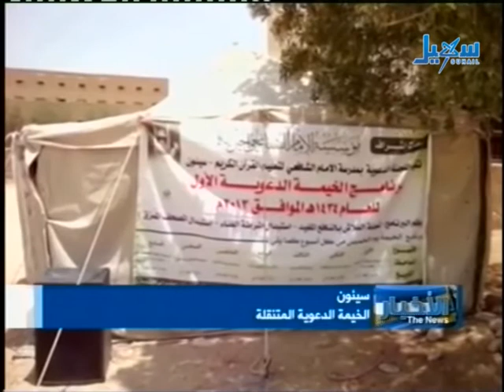الأخبار الساعة الرابعة والنصف 29 06 2013